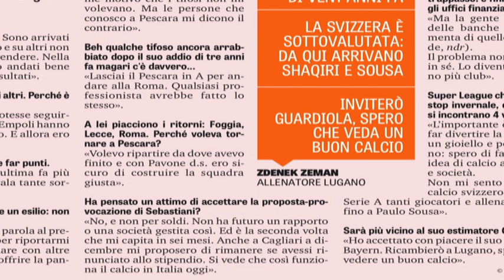Sebastiani contro Zeman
Dopo le dichiarazioni di Zeman sul suo mancato arrivo a Pescara, questa mattina é arrivata la dura risposta del presidente biancazzurro Daniele Sebastiani che non le ha mandate a dire al boemo